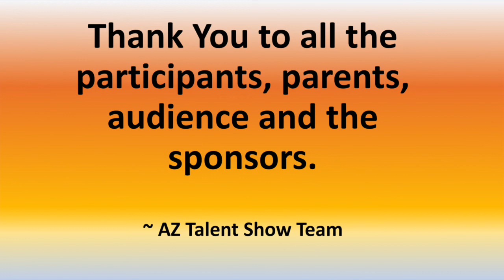AZ Talent Show - Vocal - 11 to 18 years